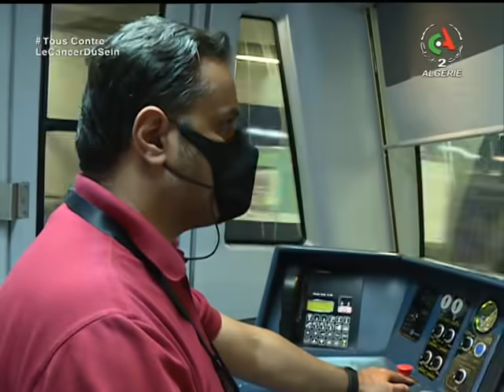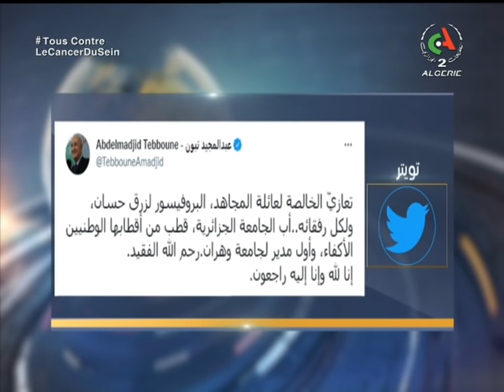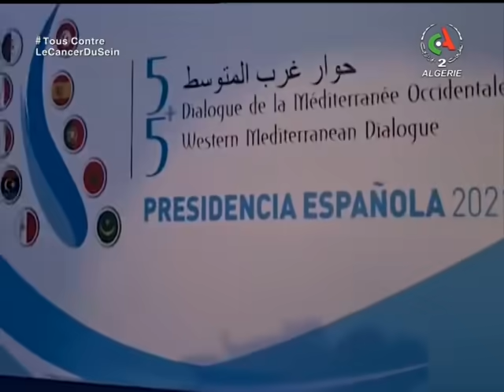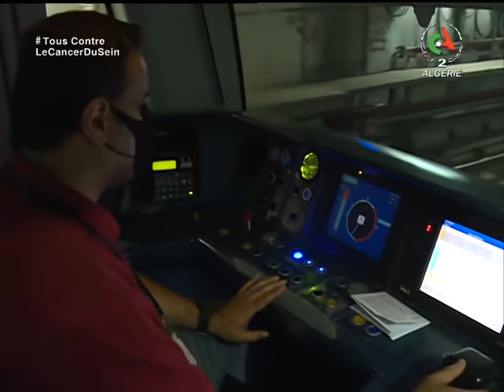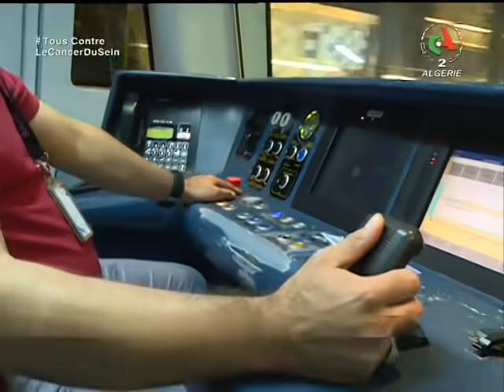Le journal d'information du 19H | 07-10-2021